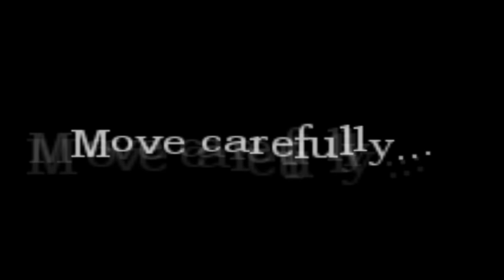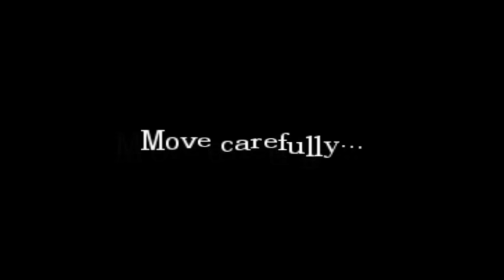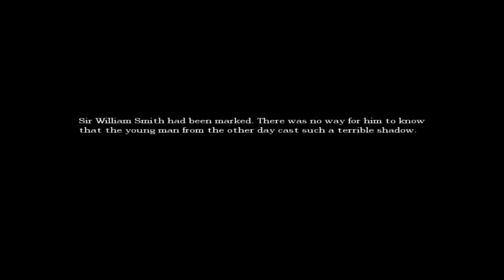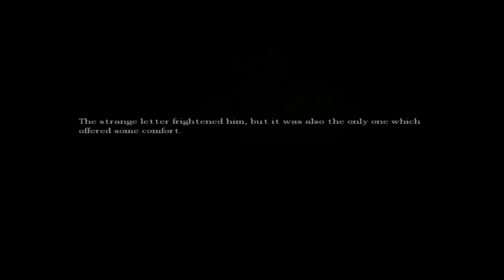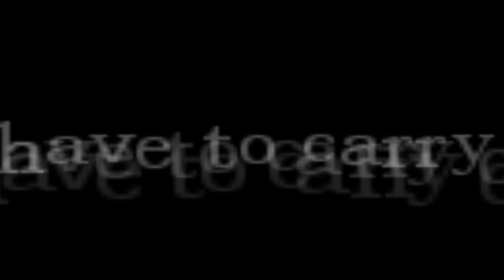Sopho | O No Da Horror part.2 (Part 4)